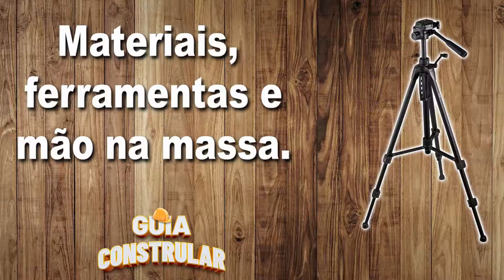Como Fazer um TRIPÉ DE FILMAGEM . simples e fácil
Aprenda a como fazer um TRIPÉ rápido, fácil e sem gastar muito.
Ótima dica para você que esta começando a carreira de youtuber e não tem muito dinheiro para investir.

Obrigado por nos assistir e incentivar a continuar com mais conteúdos para vocês!